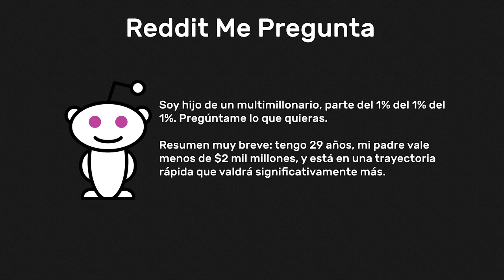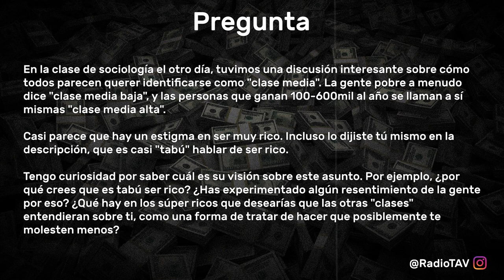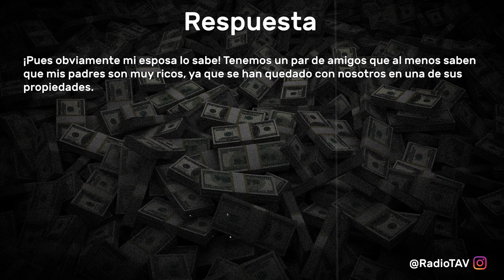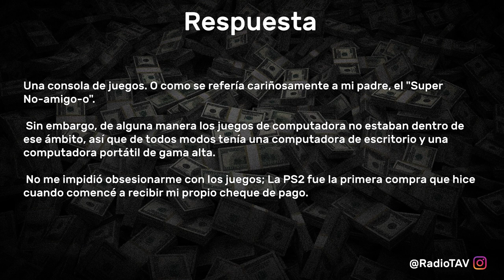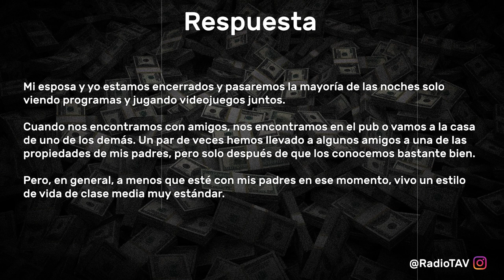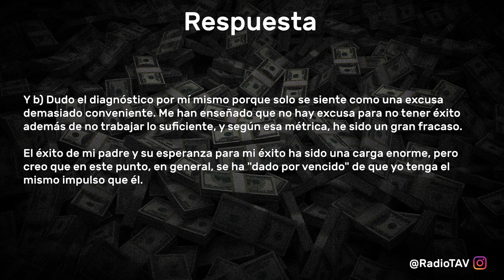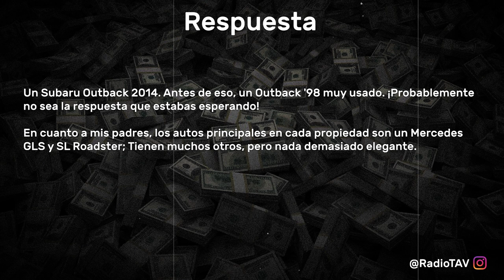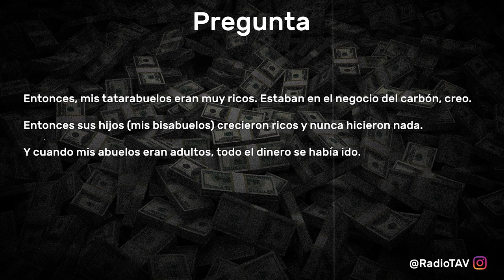¿Cómo Es Ser Parte Del 0.1%? - Reddit Me Pregunta